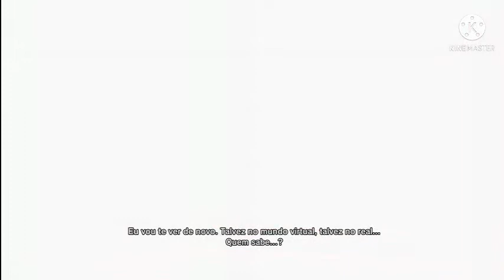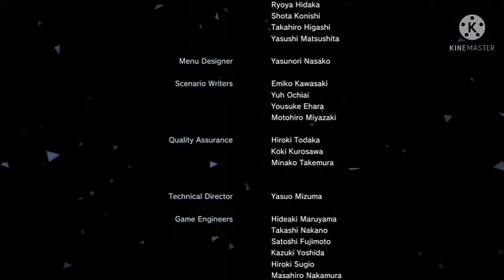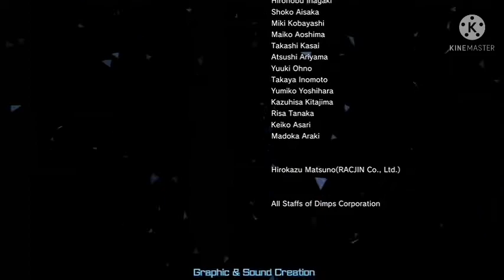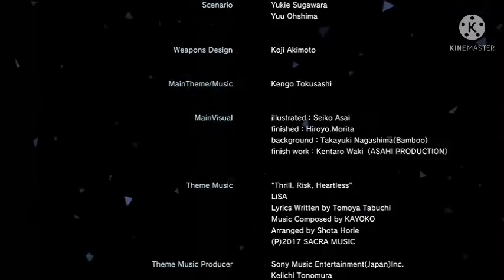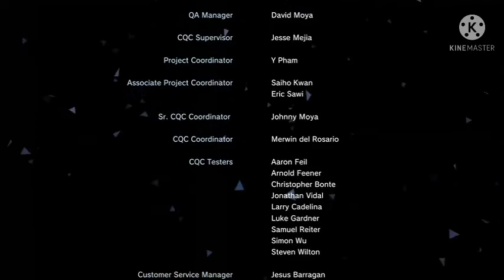SAO Fatal Bullet NG+ EP 11: o final